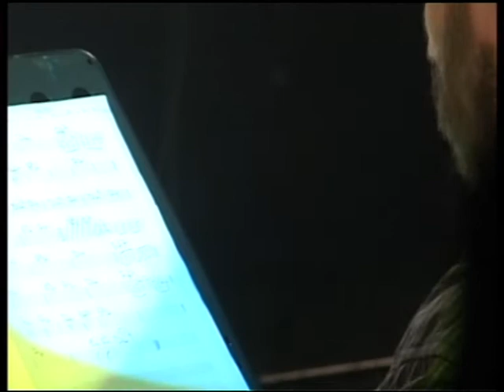#11 kArc-koncert (a Szabadkai Filharmóniával) | teljes műsor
A kArc irodalmi kávéház és a Szabadkai Filharmónia közös hangversenye a Magyar Kultúra Napja alkalmából 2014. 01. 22-én és 23-án, a Jadran Színpadon.

Tartalom:
00:00:34 - József Attila - Azt mondják - Kalmár Zsuzsa
00:01:36 - ♫ József Attila - Thomas Mann üdvözlése - Pálfi Ervin
00:05:38 - ♫ József Attila - Rejtelmek - Kovács Nemes Andor, Kalmár Zsuzsa, Pámer Csilla
00:09:44 - ♫ Ady Endre - A kék tenger partján - Pámer Csilla
00:13:13 - Weöres Sándor - Majomország - Pesitz Mónika
00:14:26 - ♫ Weöres Sándor - Daráló - Kovács Nemes Andor
00:17:42 - ♫ Sziveri János - A MEG-szálló - Kalmár Zsuzsa, Pálfi
00:21:28 - ♫ Ady Endre - A Zozó levele - Kalmár, Pámer
00:23:32 - ♫ Ady - Sírni, sírni, sírni - Pálfi, Kalmár, Pámer, Kovács Nemes
00:27:39 - Domonkos István - Kormányeltörésben - Szőke Attila
00:31:28 - ♫ Domonkos István - Valahányszor belém téptek - Greguss Erdélyi Hermina, Kalmár, Pámer, Kovács Nemes
00:34:42 - ♫ Weöres Sándor - Boldogság - Kalmár
00:37:18 - ♫ Sziveri János - A beválasztott - Pálfi
00:40:47 - ♫ Sziveri János - Dia-dal - Pámer
00:44:53 - ♫ Domonkos István - Eperfa ágán - Pesitz
00:46:56 - ♫ Pálfi Ervin - Tóték (Örkény után szabadon) - Pálfi
00:53:17 - ♫ Weöres Sándor - Rumba - Pámer, Kovács Nemes, Kalmár, Pálfi
00:57:53 - ♫ Radnóti Miklós - Sem emlék, sem varázslat - Kovács Nemes, Pámer, Kalmár
01:00:48 - ♫ József Attila - Proletárdal - Kovács Nemes
01:04:58 - Ady Endre - Őrizem a szemed - Pálfi
01:05:32 - ♫ Ady Endre - Tüzes seb vagyok - Kalmár
01:09:15 - ♫ Pilinszky János - Miféle földalatti harc - Pámer
01:14:18 - ♫ Radnóti Miklós - Erőltetett menet - Kovács Nemes
01:20:07 - Sziveri János - Ez is - Greguss Erdélyi
01:20:52 - ♫ Sziveri János - Foggal, körömmel - Pálfi
01:24:52 - ♫ Sziveri János - Bábel - Greguss Erdélyi, Pálfi
01:30:15 - ♫ Domonkos István - Yu-Hu-Rap - Kalmár, Pámer

Felléptek:

A Szabadkai Népszínház Magyar Társulatának művészei:
G. Erdélyi Hermina, Kalmár Zsuzsa, Kovács Nemes Andor, Pálfi Ervin, Pámer Csilla, Pesitz Mónika, Szőke Attila

Miroslav Jovančić (hegedű, szólista), Anišić Bela (II. kürt), Balázs Piri István (mélyhegedű), Balša Pešikan (II. hegedű), Balassa Sára (II.

Vendégek:
Sánta Zoltán, Kucsera Csaba, Zoran Dukić

Vezényel:
ifj. Kucsera Géza

Szerkesztette: ifj. Kucsera Géza, Pálfi Ervin, Kalmár Zsuzsa

Háttérmunka: Szőke Sarolta, Engi Georgina,  Brestyánszki B. Rozi

Fényképkiállítás: Szilágyi Nándor, Baráth Attila

Látványterv: Mezei Zoltán, Majoros Róbert

Hangtechnika: Palatinus László, Pap Tamás (PP Systems)

Hangszerelés: ifj. Kucsera Géza

Rendező: Mezei Zoltán

Zeneszerzők: ifj. Kucsera Géza, Pálfi Ervin

Az est folyamán Ady Endre, József Attila, Weöres Sándor, Radnóti Miklós, Örkény István, Pilinszky János, Domonkos István és Sziveri János művei hangoztak el.

A rendezvény a Magyar Nemzeti Tanács támogatásával jött létre.

A felvételt a Pannon RTV készítette.